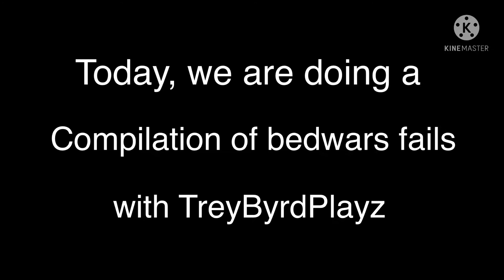Minecraft Bedwars Fails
In my defense I haven’t played bedwars for a while.